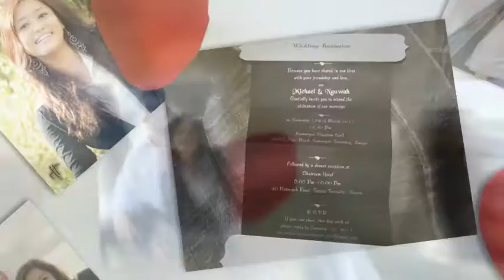Mikey n Nguwah Engagement high_res.mp4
Amazing best slide show video.  Very creative - not just a boring slide show!
Engagement photo slide presentation example.
Engagement photos put together in a slide presentation